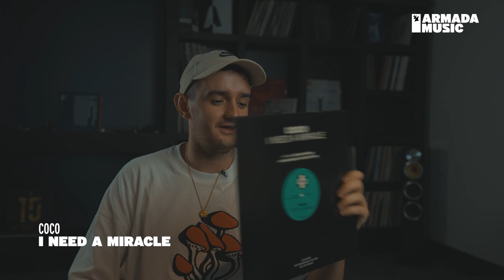Armada Asks: Crate Digging with Ben Hemsley